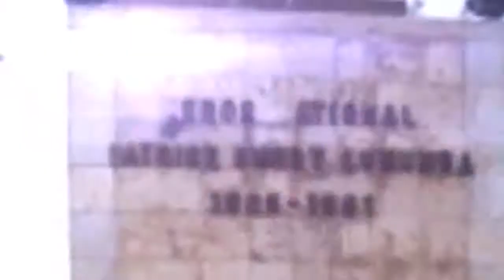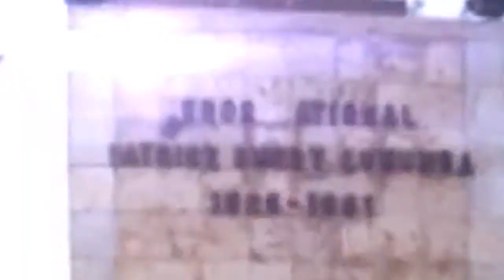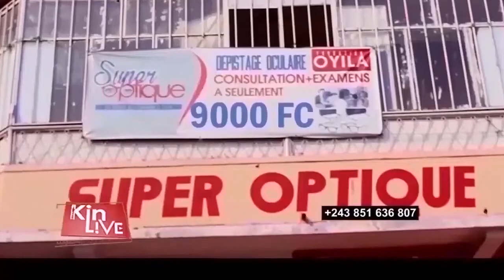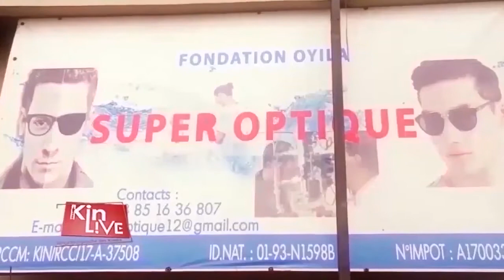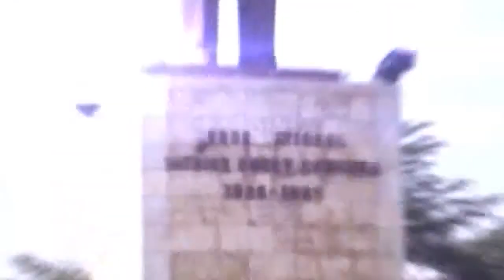ITURI: 2 COLONELS CONDAMNÉS A 2 ANS DE PRISON POUR DÉTOURNEMENT DE RATION ET PRIME DES MILITAIRES...